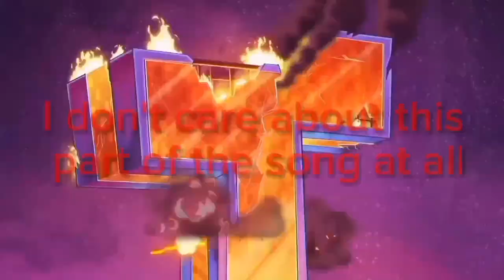WISH (OC Animatic/Edit)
woahg its time to fool that april (except im premiering it this time to test it out)

OCS used:
Solar (mouse with sun necklace)
Lunar (rat with moon necklace)
Rex (the very saturated rat)
Virgil (the one mouse with the bass and big ass scarf)
Ronnie (albino rat)

Apps used:
Capcut
Ibis Paint

yes this is a sequel to the O Sol e a Lua animatic
yes there will be more shitposts (and possibly serious animatics if I work on the lore 👁👁) of these guys, hopefully featuring more rodent characters that aren't just mice n rats.